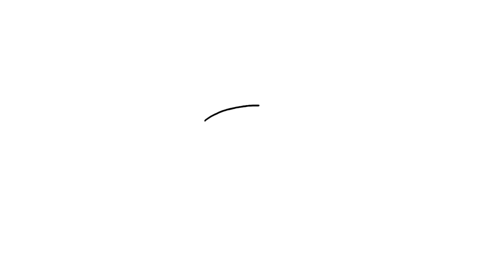How To Draw Bubble | Amazing Digital Circus | Easy Step By Step Tutorial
Leave your request in the comments section below, and we’ll make sure to add it to our list.

Learn how to draw Bubble from Amazing Digital Circus

Hey there, fellow artists! Get ready to unleash your inner drawing ninja as we bring your favorite characters to life!
Whether you’re here to draw or simply chill, you’re always welcome at the Doodle Dojo
It’s time to grab your pencils, flex those creative muscles, and Join me and the crew as we embark on epic drawing adventures, share tips and tricks, and have a blast together